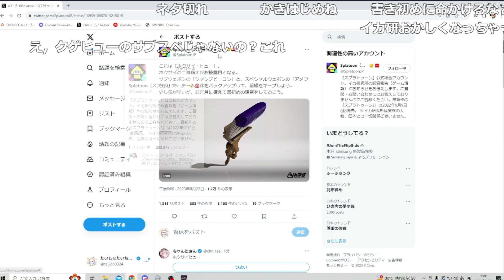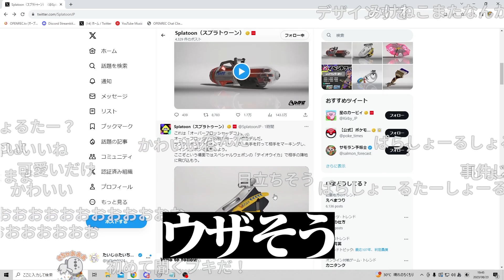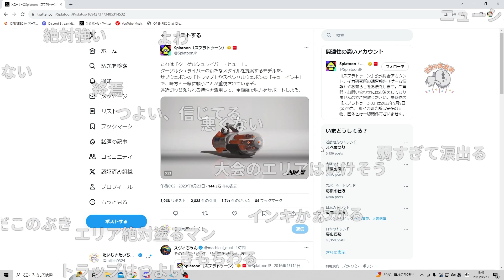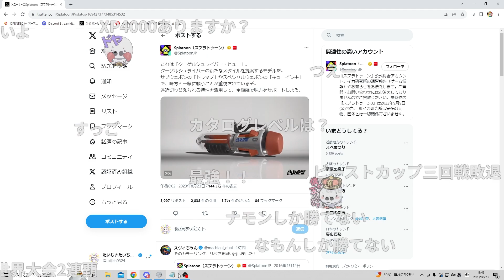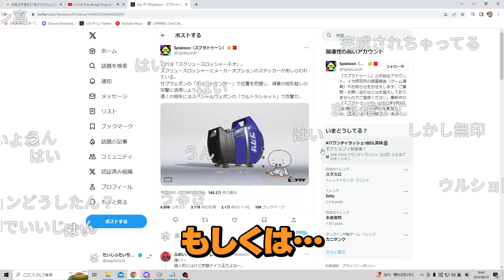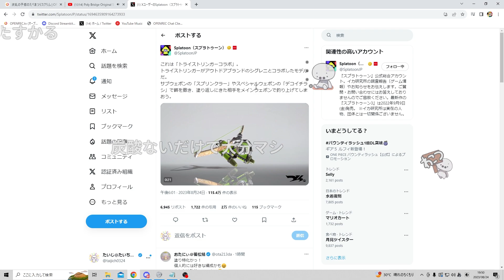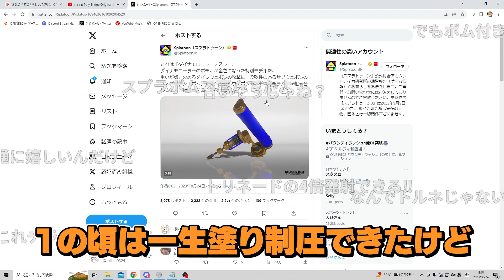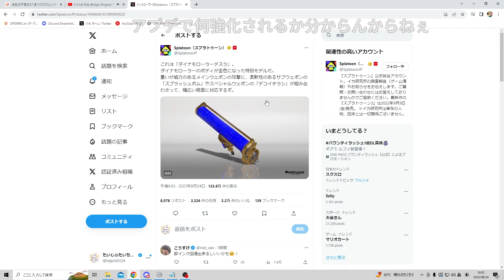新シーズン追加武器8種のサブスペを見るたいじ【スプラトゥーン3】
0:00 ホクサイ
0:41 ソイチューバー
1:12 パラシェルター
1:33 オーバーフロッシャー
2:00 クーゲル
3:29 スクリュースロッシャー
5:20 トライストリンガー
6:20 ダイナモローラー
7:00 1周年アプデ
8:08 ED